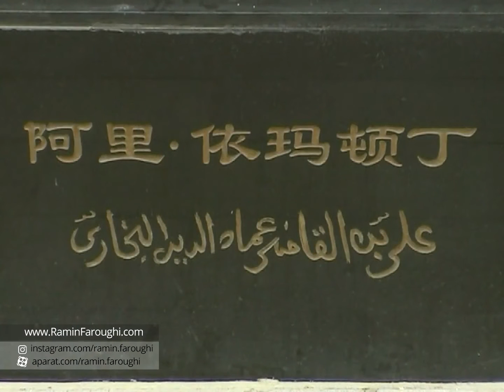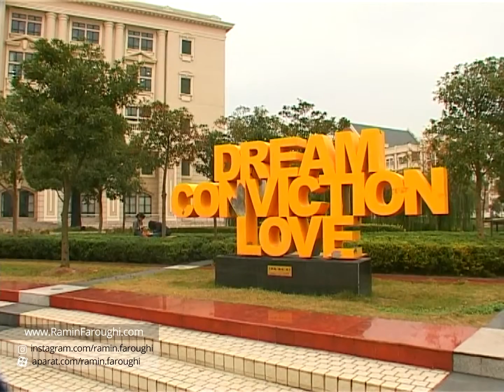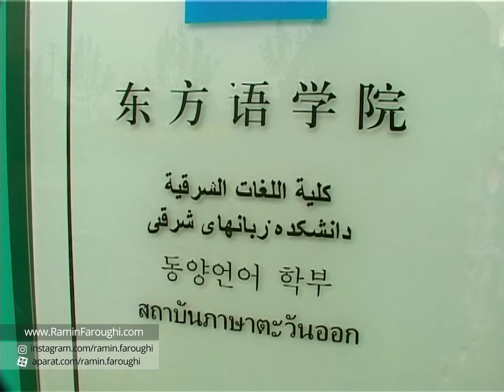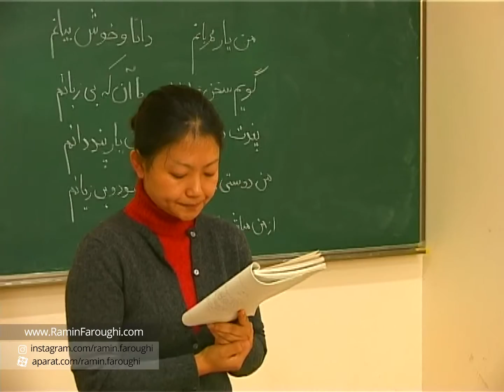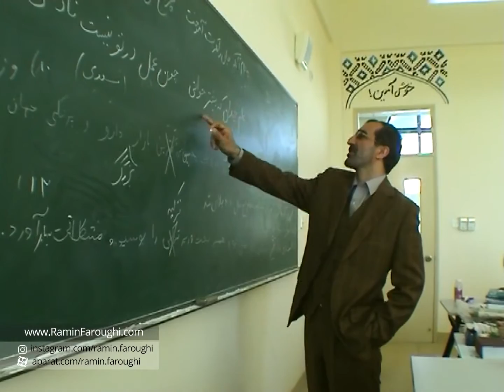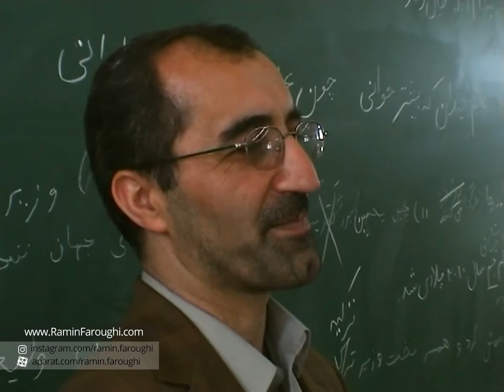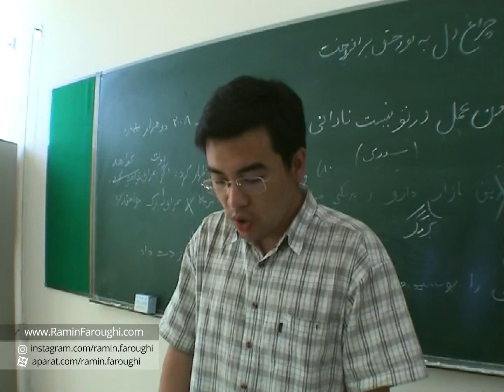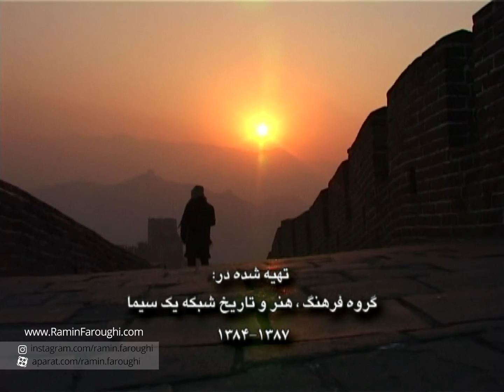مستند شرق، دیوار، آفتاب | قسمت هفتم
مستند «شرق، ديوار، آفتاب» از بازتوليدِ فرهنگي سخن مي‌گويد و سعي مي‌كند استفاده از سنت در مديريت مدرن را بررسي كند؛ براي مثال، اينكه چگونه اخلاق و فلسفه‌ي كنفسيوسي مبنايي براي مديريت گذشته‌ی چين بوده است و چين امروز از تائوئيسم، فلسفه‌ي كنفسيوسي و دوره‌ي مديريت دولتي چينِ كمونيست، براي مديريت چين معاصر بهره گرفته است.
اين مستند امكان بازتوليد گذشته براي امروز در ايران را در مقايسه با چين بيان کرده و براي نمونه اشاره مي‌كند به سعدي، يكي از مشهورترين شاعرانِ ايراني که در ساير نقاط جهان نيز شناخته شده است.
سعدي هم‌دوره‌ي كنفسيوس بود. او اهل سفر بود و با نگاهي جامعه‌شناسانه به روابط انسان‌ها می‌نگریست. او در آثارش براي مردم و مديران پيشنهادهاي بسیار دارد و به آن‌ها می‌آموزد كه چگونه زندگي خود و ديگران را مديريت كنند.
در «شرق، ديوار، آفتاب» پژوهشگری ايراني براي رديابي حضور مديران و متفكرانِ ایرانی در تاريخ چين و در دوره‌ي شكوفايي جاده‌ی ابريشم به چين سفر مي‌كند، از مسير جاده‌ي ابريشم مي‌گذرد و در راهِ شناخت شخصيتي ايراني به نام «سيد اجل شمس‌الدين بخارايي» كه هفتصد سال پيش در دربار قوبلاي قاآن (همزمان با سفر ماركوپولو به چين) نخست وزير و وزيرِ دربار سلسله‌ی يوآن بوده است، به دلِ تاريخ سفر مي‌كند.
در اين مستند «سيد اجل» نماد يك مدير موفق ايراني است كه توانسته است با شناخت فرهنگي ديگر، جايگاه معتبري در آن پيدا كند و آثار مثبتي از خود بر جاي بگذارد.
در چينِ معاصر براي بزرگداشت سيد اجل، علاوه بر حفظ آرامگاهش، بناي يادبود معتبري را در شهر كونمينگ (مركز بزرگ‌ترين استان جنوبی چين در مرز ويتنام) ساخته‌اند.
طراح، نویسنده و کارگردان: رامین حیدری فاروقی
مدیر پروژه و مجری طرح: رضا پدیدار
مسافر: محسن حسینی
راوی سفرنامه: رویا نونهالی
نور و تصویر: مسعود مسجدی آرانی، امیرخسرو شاهوردی، رامین حیدری فاروقی
موسیقی: فردین خلعتبری
تدوین: امیرخسرو شاهوردی
سرپرست گویندگان و راوی متن: ابوالحسن تهامی نژاد
مدیر تولید و برنامه ریز: کسری کریمی
عکس، جلوه های گرافیکی و پویا نمایی: کامینار مینوکده